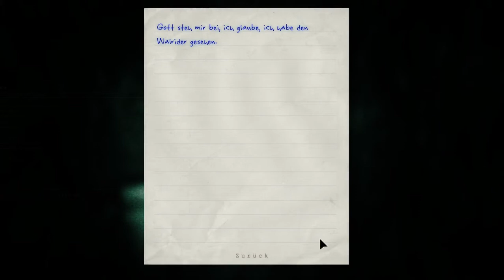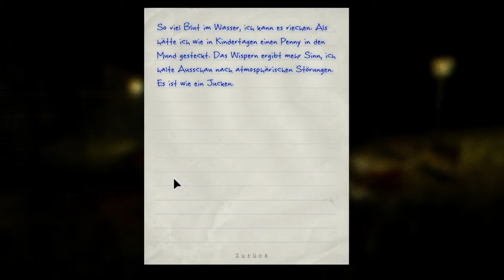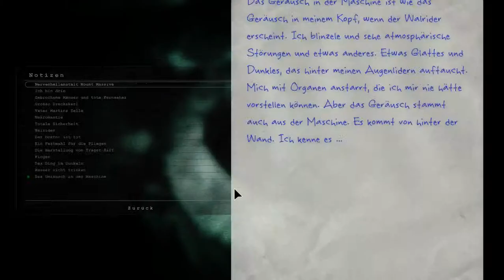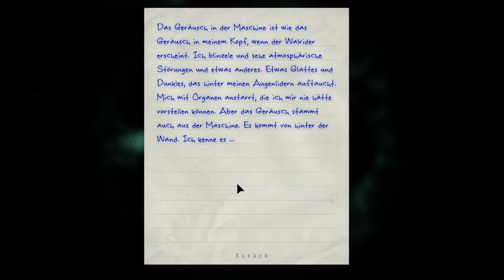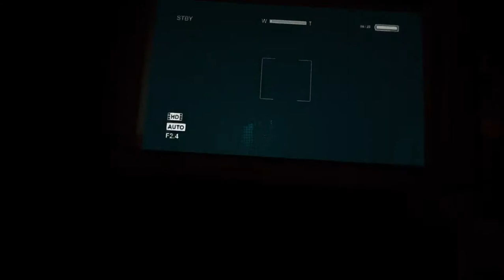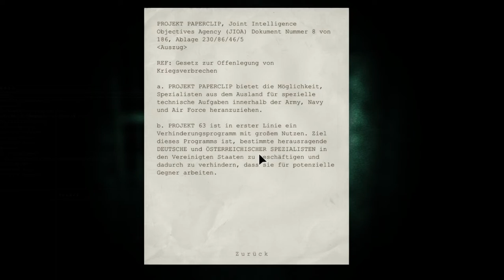Lets Play Outlast #013 - DER Walrider